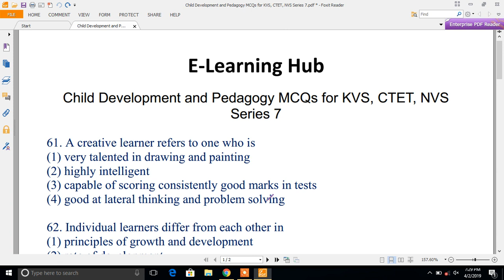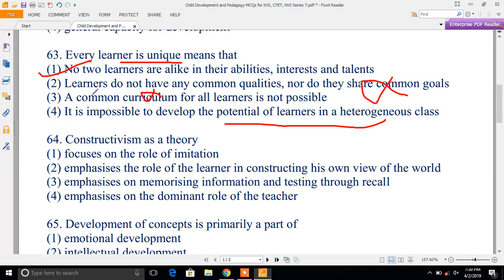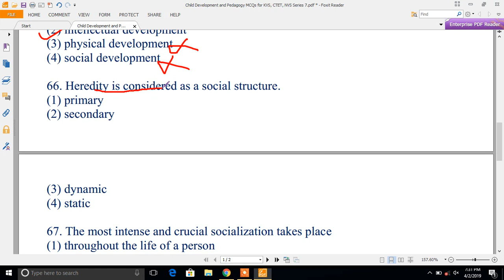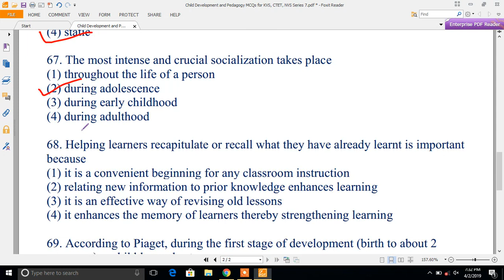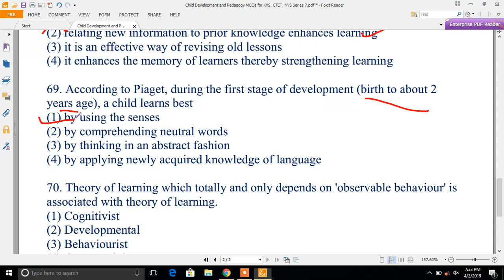CTET 2023 Preparation Part 07: Child Development and Pedagogy MCQs for CTET Series 7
Child Development and Pedagogy MCQs Series 7

In this series, the following syllabus will be tried to cover:

(i) Pedagogical Concerns

(a) Curriculum: Meaning, Principles, types of curriculum organization, approaches.

(b) Planning: lnstructional Plan- Year Plan, Unit Plan, Lesson Plan

(c) Instructional material and resources: Text Books, Workbooks, Supplementary material AV aids, Laboratories, Library, Clubs-Museums-Community, Information and Communication Technology.

(d) Evaluation: Types, tools, Characteristics of a good test, Continuous and Comprehensive Evaluation, Analysis, and interpretation of Scholastic Achievement Test.

(ii) Inclusive Education

(a) Understanding diversities: concept types (disability as a dimension of diversity)

(b) Disability as a social construct, classification of disability and its educational implications:

1. Sensory Impairment (Hearing Impairment, Visual Impairment and Deaf Blind)

2. Cognitive Disabilities: (Autism Spectrum Disorder; Intellectual Disability and Specific Learning Disability)

3. Physical Disabilities: celebral palsy and loco motor

(c) Philosophy of inclusion with special reference to children with disability.

(d) Process of Inclusion: concern issues across disabilities.

(e) Constitutional Provisions

(f) Education & Technology

(iii) Communication & interaction

Theory of Communication, Types of Communication, Communication & language, Communication in the classroom, barriers in communication.